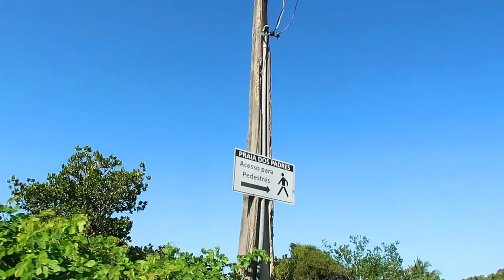CONHECENDO PRAIAS EM GUARAPARI/ES - Thamyê Baseggio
Olá. Nesse vídeo eu mostrei pra vocês algumas praias que conhecemos em Guarapari no Espírito Santo. Visitamos a Praia dos Adventistas, Praia das Conchas, Praia de Netuno e Praia dos Padres.

Seja bem-vind@. Vamos fazer o canal crescer, conto com sua ajuda.

Equipamentos de gravação:
Canon 60D
Canon G7 X Mark II
Iphone 11